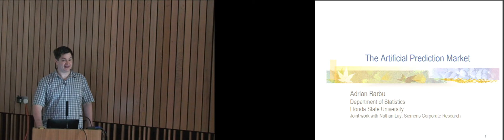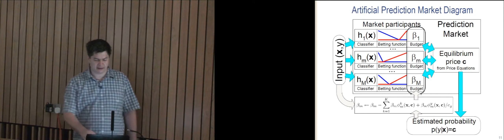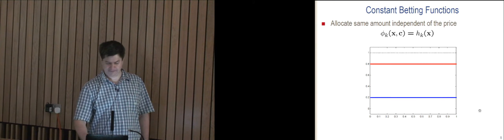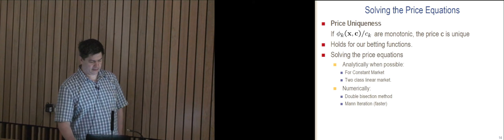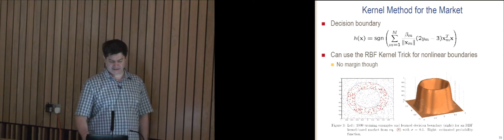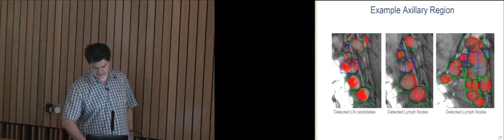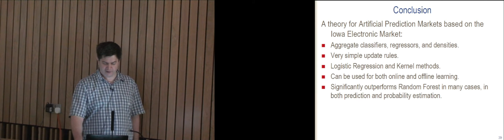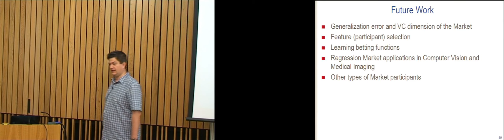ICML 2 - Invited Speaker: The Artificial Prediction Market - Adrian Barbu